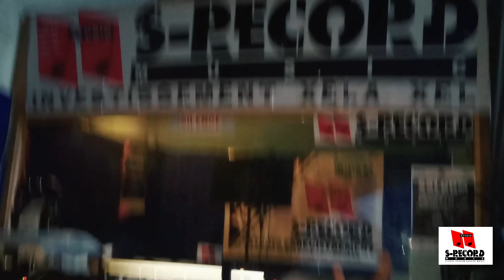Djim Gueye Policier freestyle Cataclysme Face-B #1 (by S-record music group)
"Vous cherchez à découvrir le prochain grand talent de la scène hip hop ? Ne cherchez pas plus loin que Djim Gueye Policier ! Ce jeune artiste talentueux originaire de la région de Kaolack fait sensation avec ses freestyles de haut niveau et sa présence sur scène inoubliable. Les fans ne tarissent pas d'éloges sur ses performances exceptionnelles. Ne manquez pas l'opportunité de voir Djim Gueye Policier en live et de vous immerger dans son univers musical captivant. Suivez-nous pour connaître les dates de ses prochaines représentations et être le premier à découvrir le prochain grand talent de la scène hip hop."
Contact Label : 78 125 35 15